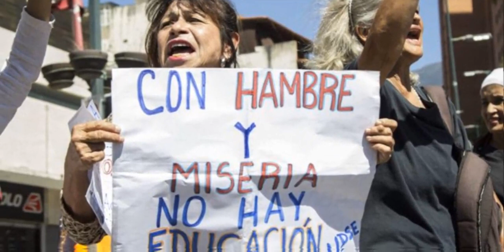🔴 !ULTIMO MINUTO! HOY 14 AGOSTO - MADURO ESTAS PREPARADO PARA ESTO!!!🔺🚀🔺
LISTOS PARA VOLVER A LA CALLE…

14/08/2023

VÍDEOS RELACIONADOS